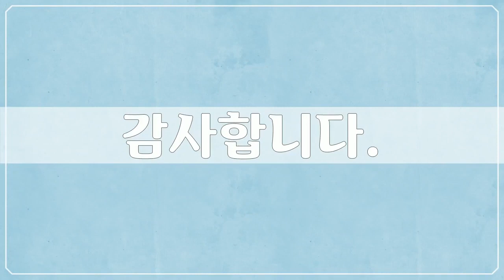군산 경암동, Gunsan Gyeongam dong, 41장 풍경사진, 추연만 작가, 공유마당